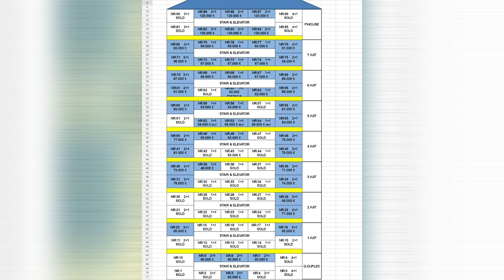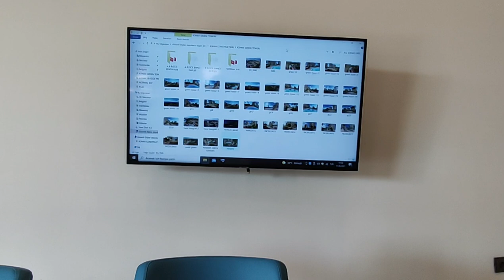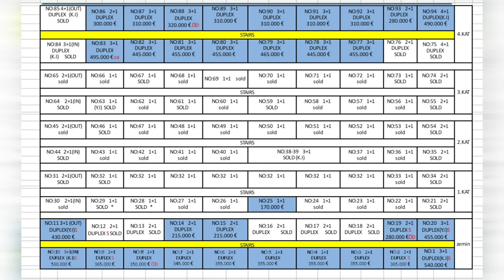Новые проекты от ЗАСТРОЙЩИКА в Рассрочку на котловане | недвижимость Турции | квартира в Алании